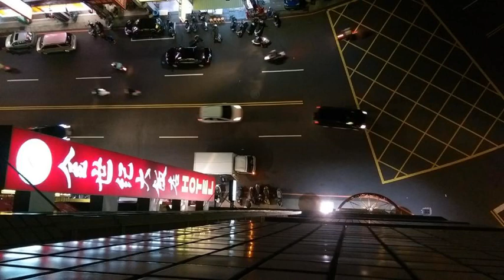Golden Age Hotel - Hsinchu City - Taiwan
Golden Age Hotel hotel city: Hsinchu City - Country: Taiwan

Address: No. 358, Beida Road; zip code: 30044

Featuring a fitness centre, games room, and free Wi-Fi throughout, Golden Age Hotel is located in Hsinchu, a 20-minute walk from Hsinchu Railway Station and a 3-minute drive to Hsinchu Du Cheng Huang Temple.

 -- Le Golden Age Hotel est situé à Hsinchu, à 20 minutes à pied de la gare et à 3 minutes en voiture du temple Du Cheng Huang de Hsinchu.

 -- El Golden Age Hotel, que ofrece un centro de fitness, una sala de juegos y conexión WiFi gratuita en todas las instalaciones, está situado en Hsinchu, a 20 minutos a pie de la estación de tren de Hsinchu y a 3 minutos en coche del templo de Hsinchu...

 -- Ein Fitnesscenter, ein Spielezimmer und kostenfreies WLAN in allen Bereichen erwarten Sie im Golden Age Hotel in Hsinchu. Nach 20 Gehminuten erreichen Sie den Bahnhof Hsinchu und nach 3 Fahrminuten den Tempel Shinchu Du Cheng Huang.

 -- 新竹にあるGolden Age Hotelは新竹駅から徒歩20分、新竹都城隍廟から車で3分に位置し、フィットネスセンター、ゲームルーム、館内全域での無料Wi-Fiを提供しています。  毎日のビュッフェ式朝食が含まれます。カーペットフロアの客室には、電気ポット（無料のティーバッグとコーヒー付）、クラシックなスタイルの家具、大きな窓が備わります。  客室にはエアコン、テレビ、冷蔵庫、専用バスルーム（スリッパ、無料バスアメニティ付）もあります。  敷地内の無料駐車場を利用できます。Hotel...

 -- 金世纪大饭店位于新竹市，设有健身中心、游戏室以及覆盖各处的免费无线网络连接，距离新竹火车站有20分钟步行路程，距离新竹都城隍廟有3分钟车程。  酒店每天供应自助早餐。每间客房都提供电热水壶以及免费的茶包和咖啡。客房铺有地毯，配有典雅风格的家具和大窗户。  客房还配有空调、电视和冰箱。私人浴室提供拖鞋和免费洗浴用品。  金世纪大饭店内设有免费停车场，距离多个餐饮场所均有不到10分钟的车程，距离主要购物区有1.5公里。

 -- Отель Golden Age расположен в городе Синьчжу, в 20 минутах ходьбы от главного железнодорожного вокзала и в 3 минутах езды от храма Чэнхуанмяо в Синьчжу. В распоряжении гостей фитнес-центр, игровая комната, а также бесплатный WiFi на всей территории.

 -- يوفر فندق Golden Age خدمة الواي فاي مجانًا في جميع أنحائه ومركزًا للياقة البدنية وغرفة ألعاب. ويقع في Hsinchu، على بُعد 20 دقيقة سيرًا على الأقدام من محطة قطار Hsinchu، كما يبعُد مسافة 3 دقائق بالسيارة عن معبد Hsinchu Du Cheng Huang.